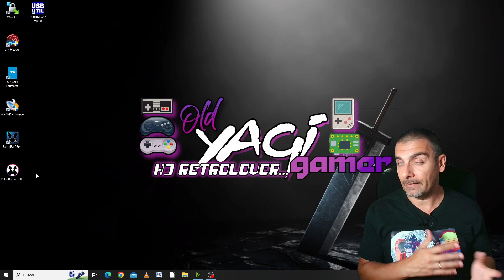🕹️Inminente salida de Retrobat 6.0, el sistema de emulación para Windows. Ya está en fase de Beta.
Hi retrolovers! En el vídeo de hoy vamos a comentar la noticia del inicio de la fase de Beta del nuevo Retrobat 6.0, el sistema de emulación basado en emulationstation para Windows. Comentaremos la noticia y daré pistas de los próximos vídeos que se vienen una vez salga la versión final.

Minivídeo comentando la noticia de esta Beta inminente del Retrobat 6, el sistema de emulación con el que podremos realizar nuestro proyecto de máquina retro multiemuladora bajo Windows.